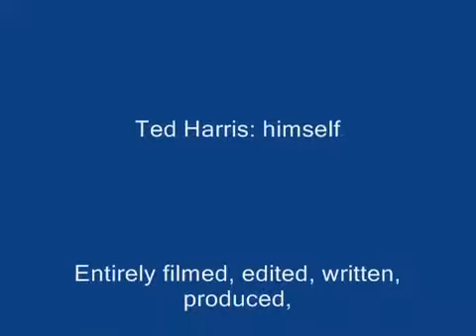Harris Puppets The Best Day Ever